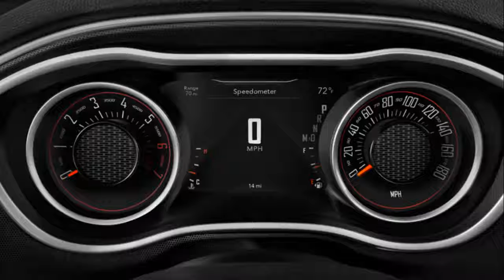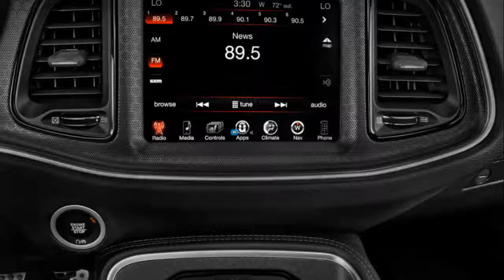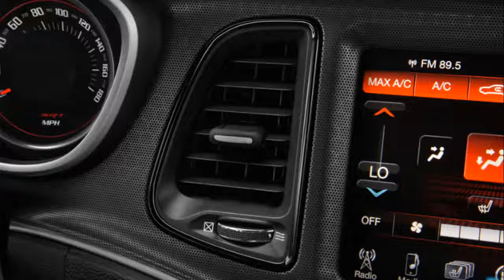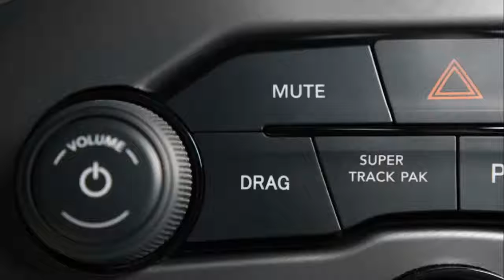2019 dodge challenger hellcat widebody redeye | 2019 dodge challenger srt 392 widebody .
2019 dodge challenger hellcat widebody redeye | 2019 dodge challenger srt 392 widebody .
New car sales ! Welcome to our car blog, this time we will be share information about the latest cars is coming from New car sales brand. The title of a article we take is new cars. We will be try discuss details about this car, ranging from: reviews, concept, redesign, rumors, exterior, interior, specs, changes, engine, colors, pictures, release date and also prices. congratulation to read and we hope your enjoy it and then will come back again here.
Respect.